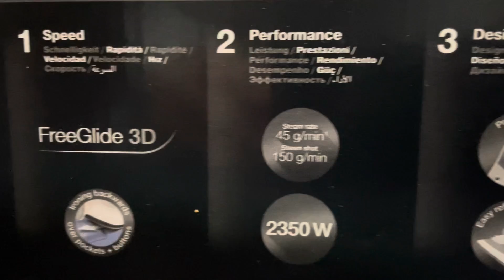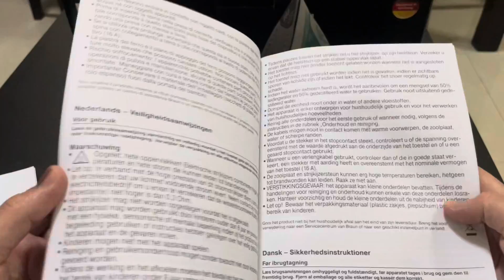Braun TexStyle 3 Steam Iron SI 3041 Unboxing and Review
Hello everyone, we visited LuLu Hypermarket for home appliance shopping. I bought  this Braun TexStyle 3 Steam Iron SI 3041 Turquoise with the world's first FreeGlide 3D technology for 360 degree glideability. I'm quite impressed with the performance so far.

How to make a French Press Coffee | IKEA UPPHETTA French Press Coffee Maker and PATAR Coffee by IKEA
How To Season a Carbon Steel Pan | IKEA Vardagen Carbon Steel Pan Unboxing | Easy Seasoning Method

Home Center must have
useful items from Home Centre
home Centre walking tour
Ramadan vlog
Ramadan shopping
Ramadan preparation
Ramadan prep
Home Centre Qatar
home Centre Dubai
Home Centre online shopping
home Centre Chennai
Home Centre UAE
Home centre latest offers
Home centre Furniture
home Centre  collection
Ikea Qatar
IKEA
ikea
Ikea
ikea 365
ikea 365+
amazon useful products
pressure cooker
cooker
utensil
pan
pot
dish
recipe
food
cook
cooking
chef
vardesatta
instant pot
rice cooker
reduces cooking time
stove top
stove top pressure cooker
regulator
sensor
how to use
how to
tutorial
must items
must have ikea
ikea 365+
kitchenware items
Kitchen organizing items
Dining items
pots and pans
mug
plates and dishes
dinner set
bowls
mugs and bowls
organizing items
ikea must have
ikea must haves
under $20
under $10
useful items from ikea